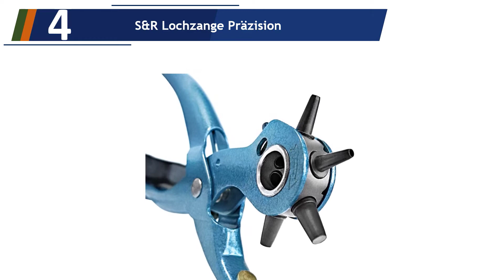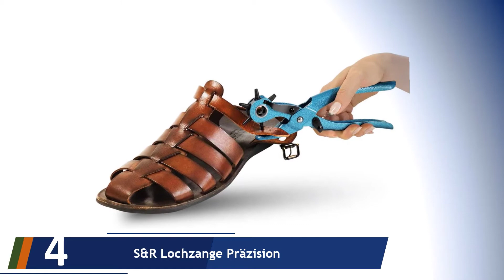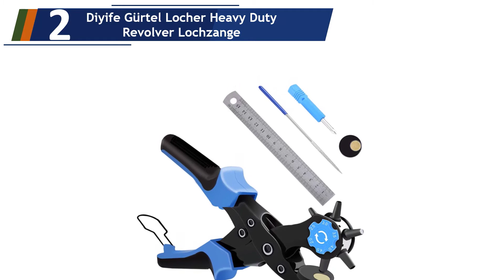Die 5 Besten Gürtelzangen Test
Hier ist die Liste von Die 5 Besten Gürtelzangen Test.

01. BGS 561 Revolver-Lochzange mit Hebelübersetzung

02. Diyife Gürtel Locher Heavy Duty Revolver Lochzange

03. TECPO Revolverlochzange Lochzange Lederzange Gürtelzange

04. S&R Lochzange Präzision

05. Ueznirn Gürtellochzange Heavy Duty Revolverlochzange